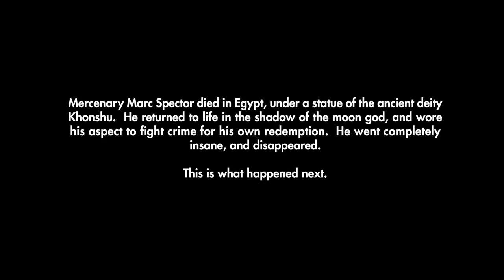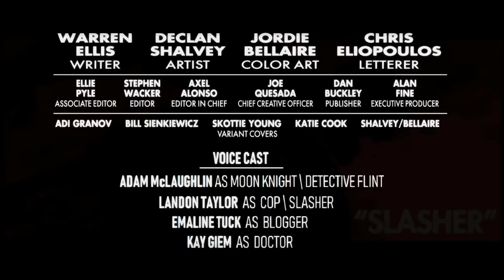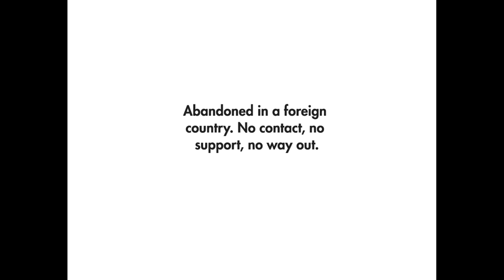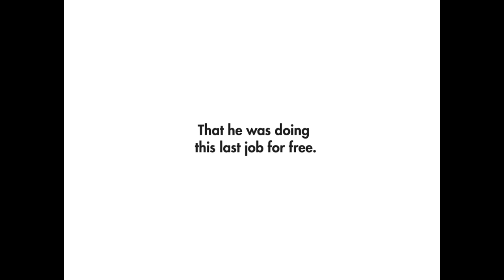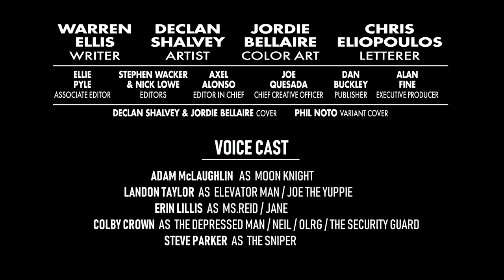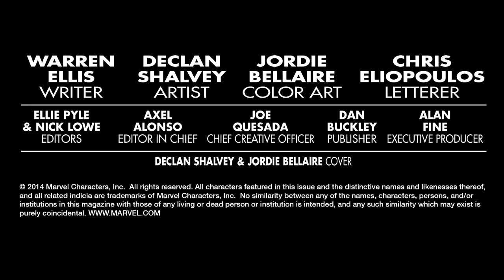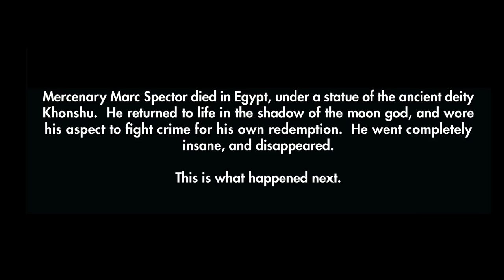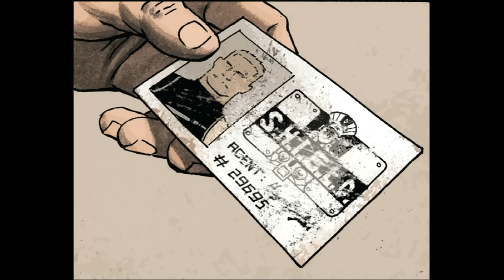Moon Knight: From the Dead - Motion Comic Movie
CAST
Adam McLaughlin
Landon Taylor
Emaline Tuck
Erin Lillis
Colby Crown
Kay Giem
Steven Regolino
Steve Parker